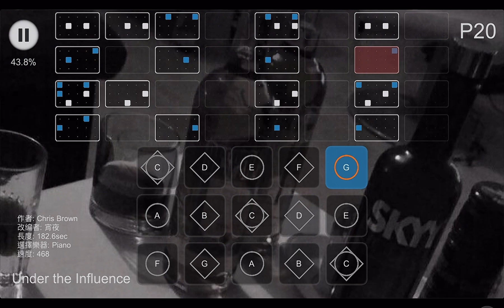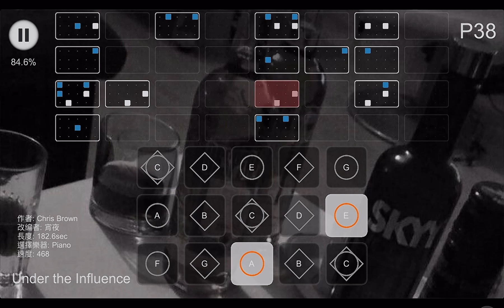［Sky Sheet Music] Chris Brown - Under the Influence【Sky楽譜/光遇樂譜】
☾ 任何問題或琴譜委託歡迎私訊- ̗̀ ( ˶'ᵕ'˶) ̖́-
feel free to discuss anything with me! discord in lit link